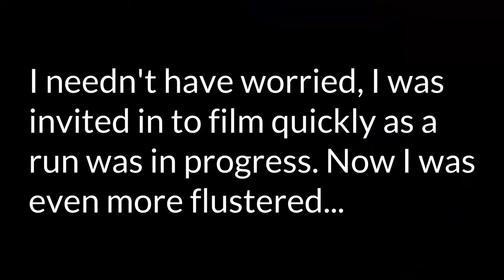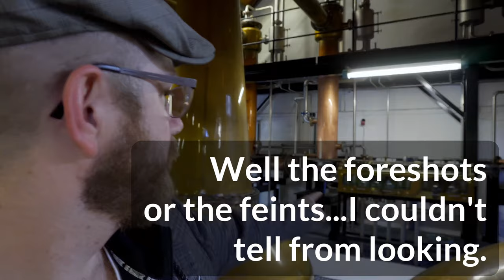All distillery tours are the same! Whisky Talks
It has been a while, apologies for my tardiness in my video creation and upload but it's been a very busy time for me recently.

This is the second of my Arran videos, it is I think a good reminder why we should visit distilleries. Not just once but repeatedly. Always something to be taken from the experience. At Arran it was eagles, good food, hospitality and lovely drams. oh and my distillery exclusive bottling of course.

I hope you enjoy the video and it inspires you to not only visit Arran distillery but many others.

A huge thank you to Wee Studio and Face The West for letting me use their excellent music in my videos, check them out

Search